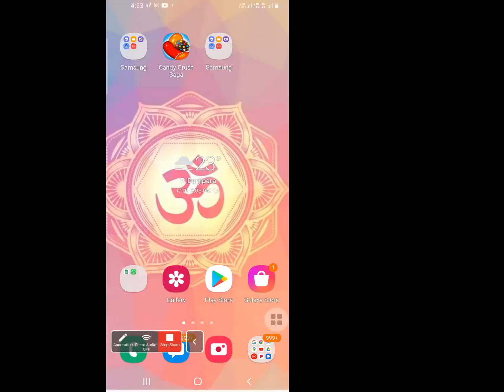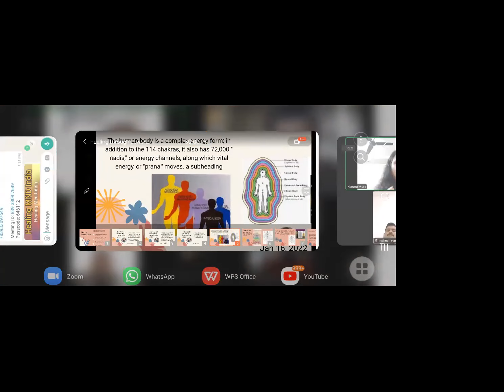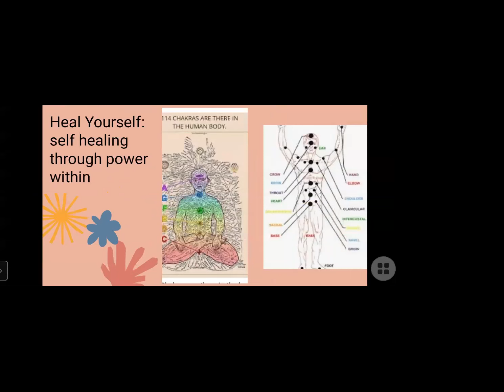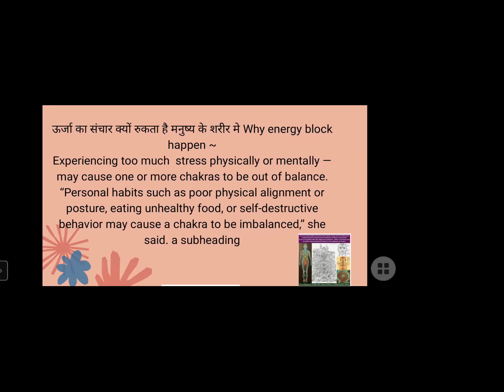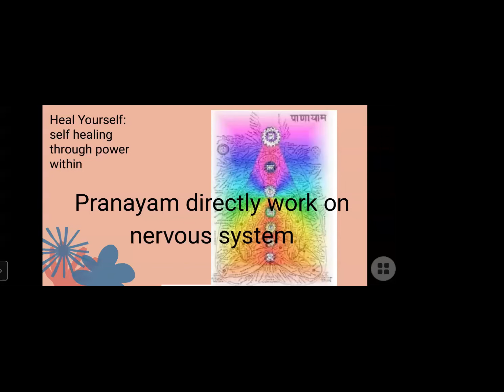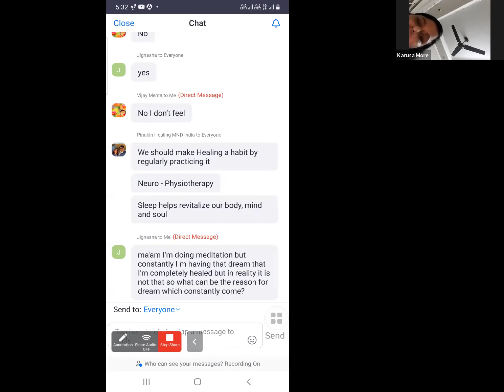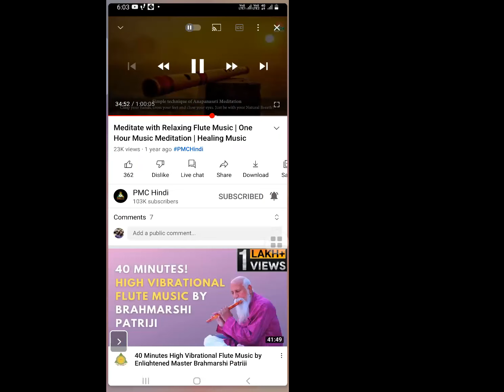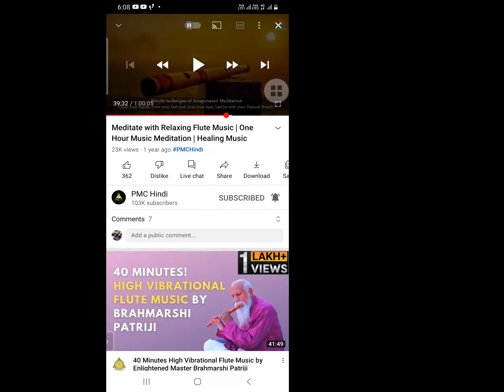Healing Meditation | Heal yourself through your power within| Smt. Karuna More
HEALING MND INDIA COMMUNITY ONLINE MEETING SESSION
Topic : Healing MND India MND India Guided Meditation for Sleep Calming Mind

हीलिंग एमएनडी इंडिया की कम्यूनिटी में आपका स्वागत है
विषय: हीलिंग MND इंडिया नींद के लिए हीलिंग एमएनडी इंडिया गाइडेड मेडिटेशन

अस्वीकरण: इस साइट की जानकारी, यूट्यूब चैनल, वीडियो, टिप्पणियों का उद्देश्य व्यावसायिक चिकित्सा सलाह, निदान या उपचार का विकल्प नहीं है। पाठ, ग्राफिक्स, वीडियो, चित्र और जानकारी सहित सभी सामग्री, इस वेब साइट, यूट्यूब चैनल, वीडियो, टिप्पणियों के माध्यम से मौजूद या उपलब्ध है, केवल सामान्य सूचना उद्देश्यों के लिए है। हीलिंग एमएनडी इंडिया कोई प्रतिनिधित्व नहीं करता है और इस वेब साइट, यूट्यूब चैनल, वीडियो, टिप्पणियों के माध्यम से उपलब्ध या उपलब्ध जानकारी की सटीकता के लिए कोई जिम्मेदारी नहीं लेता है और ऐसी सूचना बिना सूचना के परिवर्तन के अधीन है। आपको इस वेब साइट, यूट्यूब चैनल, वीडियो, अन्य स्रोतों के साथ टिप्पणियों के माध्यम से या किसी भी चिकित्सा स्थिति या उपचार के बारे में सभी जानकारी की समीक्षा करने के लिए प्रोत्साहित किया जाता है। जब भी आप यहां से आते हैं, तो आप को पता चल जाएगा कि आप इस वीडियो को देख रहे हैं, या आपको बताए जा रहे हैं। हीलिंग एमएनडी इंडिया किसी विशेष परीक्षण, उत्पादों, प्रक्रियाओं, उपचारों, सेवाओं, राय, स्वास्थ्य देखभाल प्रदाताओं या अन्य सूचनाओं की प्रभावकारिता, उपयुक्तता या उपयुक्तता के बारे में कोई सिफारिश या समर्थन नहीं करता है, जो इस वेब पर मौजूद या उपलब्ध हो सकती हैं। साइट। मुख्य एमएनडी इंडिया किसी भी सलाह, व्यवहार, बीमा या किसी अन्य जानकारी, सेवाओं या उत्पादों के लिए उत्तरदायी नहीं है, जो आप किसी भी वेबसाइट, वेब चैनल, वीडियो, टिप्पणियाँ पर टिप्पणी नहीं कर सकते हैं। हीलिंग एमएनडी इंडिया साइट या इस चैनल पर दी गई जानकारी केवल शैक्षिक उद्देश्यों के लिए है, और पेशेवर चिकित्सा सलाह के लिए स्थानापन्न नहीं है।